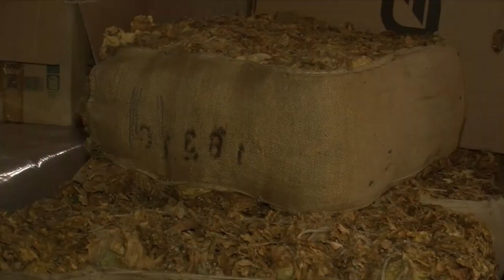Централна емисия новини на АГРО ТВ – 27.09.2022 г.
Акценти в емисията:
Първите средства по извънредната мярка вече са по сметките на фермерите.
Служебният министър Явор Гечев постави въпроса за украинския внос в Брюксел.
Ситуацията в Украйна - основна тема на Европейския аграрен съвет.